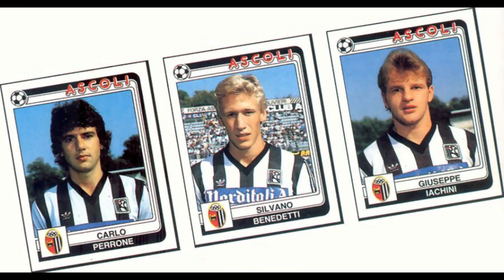STICKERS CALCIATORI PANINI ITALIAN CHAMPIONSHIP 1987 ASCOLI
We present to you the Ascoli Team for the Italian Championship Season 1986-87

Vi presentiamo la squadra del Ascoli per il Campionato Italiano Stagione 1986-87
  Divertirsi!!